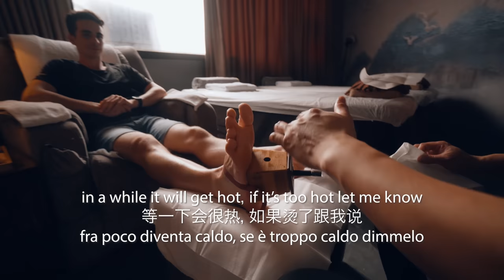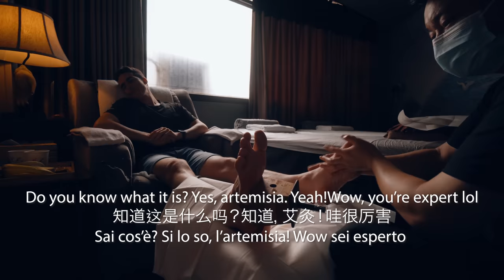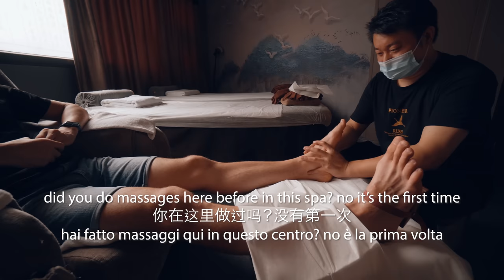ASMR: HO PROVATO il MASSAGGIO CINESE ai PIEDI col FANGO CALDO!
Nome del Posto: 凡Spa连锁
Nome del Massaggio: 黄金土 - 古法精品足道
Indirizzo: 上海市，永兴路59号
Prezzo: 278 yuan

🎥Attrezzatura:
Grandangolo Sony
Microfono ASMR 1
Microfono ASMR 2

Timestamps:
00:00 - intro
00:53 - spa
01:14 - massaggio schiena
02:51 - neck cracking
04:01 - back cracking
05:16 - lavaggio piedi
06:05 - pedicure
08:17 - massaggio piedi con olio e moxibustione
17:24 - conversazione col massaggiatore
18:51 - massaggio
20:13 - fango caldo
22:15 - massaggio piedi con martello
22:57 - crack del fango caldo
24:30 - massaggio con roccia vulcanica
25:27 - conclusione e prezzo

Ciao ragazzi oggi ho provato il miglior massaggio cinese ai pedi col fango caldo! Questo massaggio ai piedi parte con un massaggio al collo e schiena, il massaggiatore mi ha anche fatto del neckcracking ovvero mi ha scrocchiato il collo, poi ha fatto un massaggio alla schiena e infine la riflessologia plantare con un ottimo massaggio ai piedi. Questo massaggio è stato uno dei migliori ed era molto rilassante! Posterò ottimi massaggi ogni settimana!